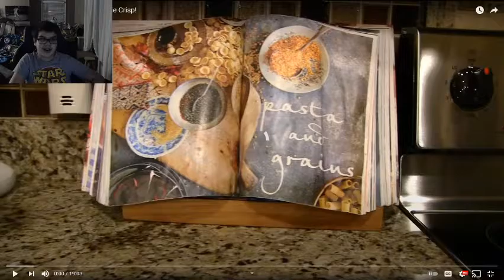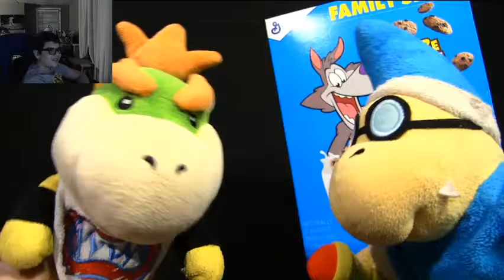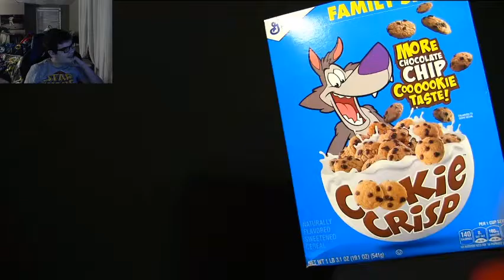Reacting to SML Movie: Bowser Junior's Cookie Crisps!!